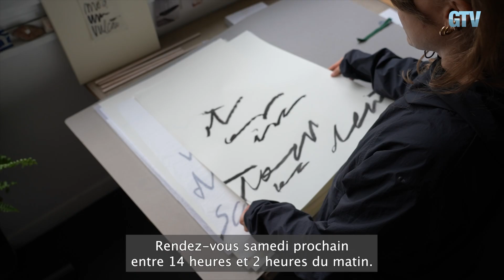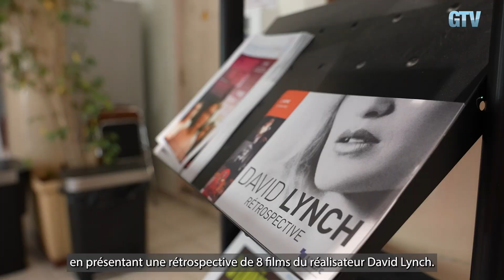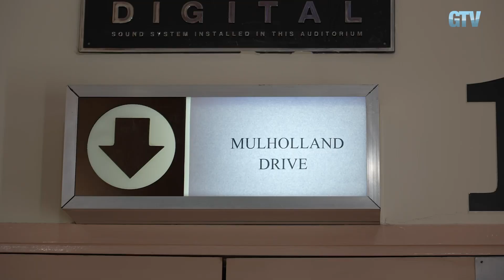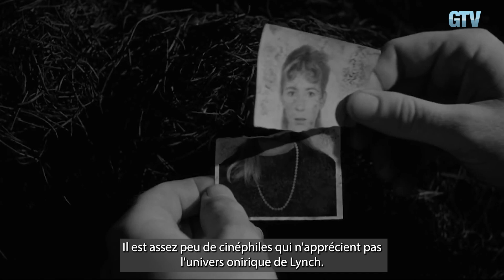L'hebdo du 7 octobre 2024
Podada : Soukmachines
Lancement de saison à Aimé-Césaire
Rétro David Lynch à Jean-Vigo